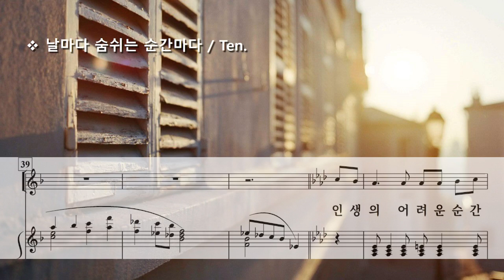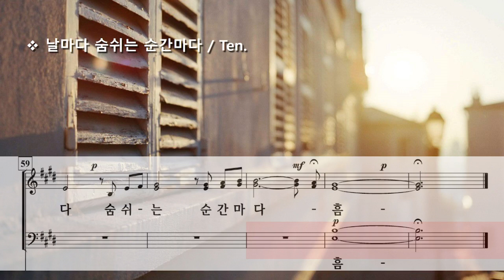날마다 숨 쉬는 순간마다 ( S. Berg & A. Oscar ) / Ten.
Day by Day Arr. by Y. S. Lee

Photo by Siebe Warmoeskerken